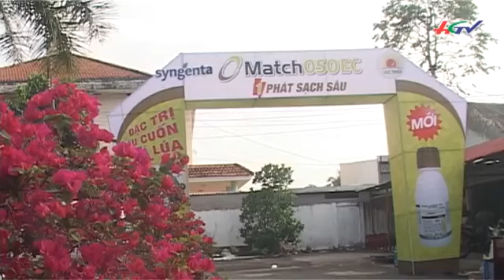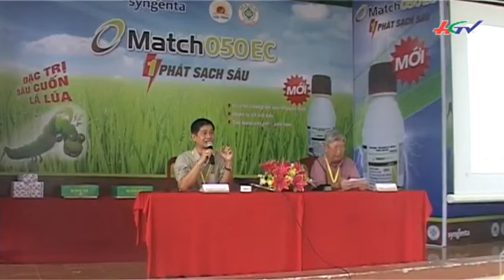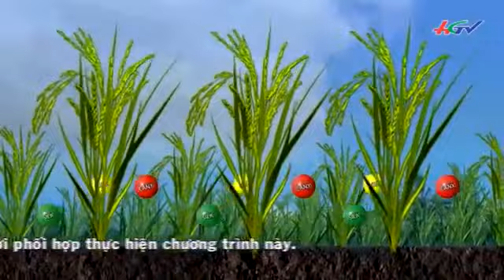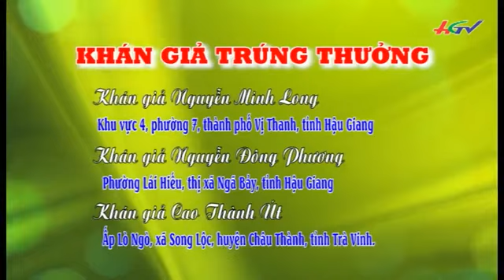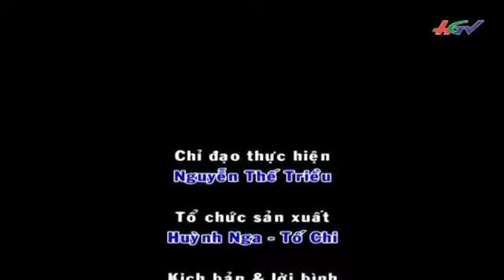HẬU GIANGGIÁN TIẾP02 01 17PHÒNG TRỪ SÂU CUỐN LÁ VÀ ĐẠO ÔNTHS MINH